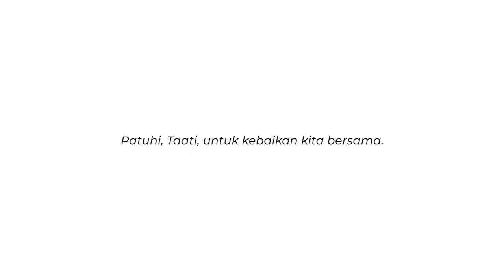Pengolahan Limbah Masker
Hallo sobat CSR Sinarmasland !!

Penggunaan masker bedah atau masker medis hanya bisa digunakan sekali pakai, selanjutnya masker tersebut harus kita buang.

Saat pembuangan masker tersebut harus ada beberapa tahapan dalam pengelolaan limbah masker tersebut, agar limbah masker tersebut aman bagi petugas kebersihan dan juga tidak disalahgunakan bagi oknum yang tidak bertanggung jawab.

Yuk di simak video nya !!
Semoga bermanfaat ✨✨